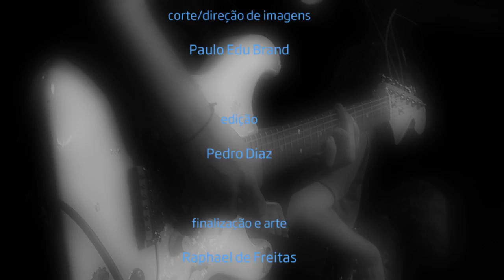"Ela" - Terno Rei no Estúdio Showlivre 2015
Com sua boa msitura de indie rock e brasilidade, a banda Terno Rei apresentou seu Vigília no Estúdio Showlivre, ao vivo, dia 22 de outubro de 2015.

Perfil:
Em meados de 2010, surge o Terno Rei, formado por Bruno Rodrigues (Guitarra), Greg Vinha (Guitarra), Luis Cardoso (Bateria), Victor Souza (Percussão) e Ale (Voz e Baixo). A banda paulistana aposta no desenvolvimento de um estilo próprio conjugando sonoridades que passeiam pelo rock alternativo e a música brasileira. As letras procuram retratar temas recorrentes e conflituosos do cotidiano contempôraneo, sendo acompanhadas por arranjos autênticos e detalhistas.

O estilo minucioso do quinteto é evidenciado pelas influências dos integrantes, sons que vão de Nação Zumbi à Pixies e de Fugazi à Radiohead. A formação é alternada na maioria das faixas, deixando os músicos à vontade para extrair ao máximo a fluência de seus instrumentos.

O grupo lançou até 2014 dois EP's – EP1 e Metrópole – ambos bem recebidos pelo público. O Terno Rei é um projeto novo com uma proposta singular que se apoia no minimalismo de seus integrantes.

A banda lançou o álbum Vigília em abril de 2014 e em fevereiro de 2015, o EP Trem Leva Minhas Pernas. Em ambos trabalhos, o grupo explora um o universo distinto, repleto de riffs de guitarras e uma sonoridade característica, marcada pela melancolia e referências ao dream pop.